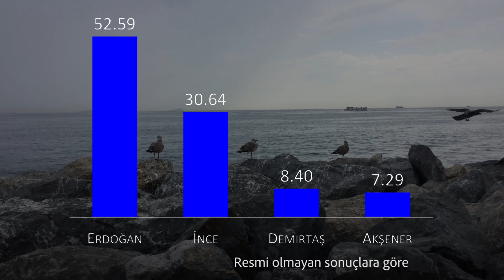24 Haziran seçimleri sonrası CHP seçmeni ne düşünüyor?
Medyascope.tv

24 Haziran seçimleri sonrası CHP seçmeni ne düşünüyor?

29 Haziran 2018

4.Bu link sizi profil sayfasına götürecek. Bu bölümü doldurduktan sonra tekrar sekmesine tıkladığınızda aylık desteğinizi belirleyip, kredi kartı bilgilerinizi girerek Medyascope.tv’ye istediğiniz süre boyunca destek olabilirsiniz.